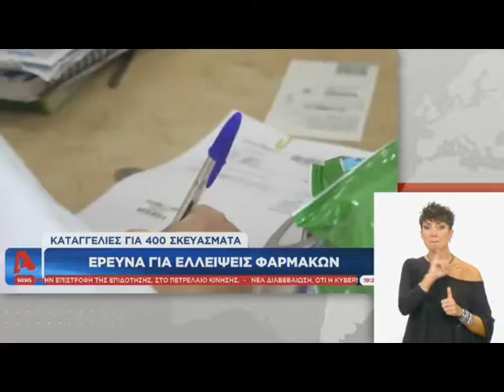Ελλείψεις 400 φαρμάκων γιατί εξάγονται